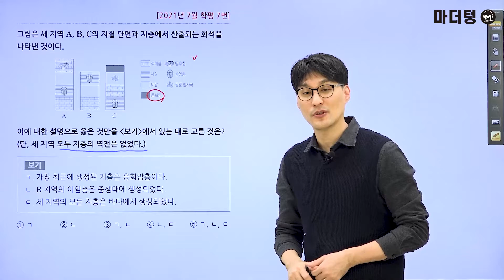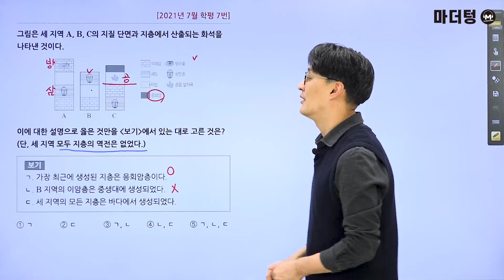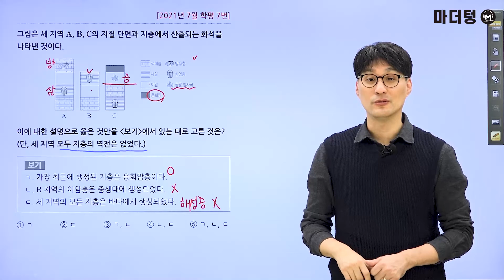[마더텅] [지구과학] 2021년 7월 학평 7번 (해설 : 오정석 선생님)